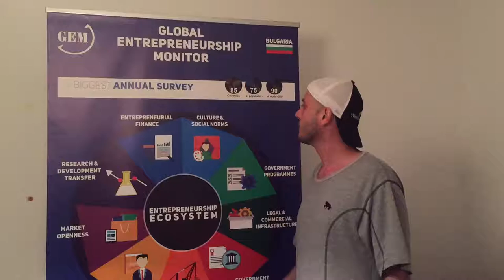Ден 12 - предизвикателството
Ден 12 на 22PushupChallenge.

Предприемаческото мислене може да бъде приложено във всяка житейска ситуация. Например, предизвикателството за лицеви опори да ви насърчи да дойдете на годишната конференция на GEM България: 2016.gemorg.bg

# 22pushups (22 лицеви опори) на ден в продължение на 22 дни, има за цел да повиши осведомеността за посттравматичното разстройство на бойни ветерани.

Поне 22ма ветерани се самоубиват всеки ден. Чрез предизвикателството, повече хора се информират за този проблем.
Предизвикателството не ви задължава финансово, но като част от моята номинация, аз ще направя дарение към Борба със стреса и ще призова всеки, който смята това дори за леко забавно да направи същото.
Правилата са прости:
* След като сте номинирани, 22-та дни започват на следващия ден.
* Всеки ден можете да записвате себе си, правейки 22 лицеви опори. Опитайте да достигнете 22. Можете дори да ги правите на колене, или да спрете, за да си починете, но се опитвайте да направите всички в един видеоклип.
* Всеки ден трябва да номинирате друг човек. Опитайте се да подбирате хора, които мислите, че ще искат да направят това и / или имат способността да го направят.
* Почти последно - забавлявайте се. Това е прост и забавен начин да споделите предизвикателство, за което много не знаят. Смели мъже и жени, посвещават живота си във военна служба и е тъжно, че този начин на живот довежда толкова много от тях до фатален край.

Моето заключение след Ден 12 - Ценностите, които демонстрирате, се репликират в цялата ви организация!